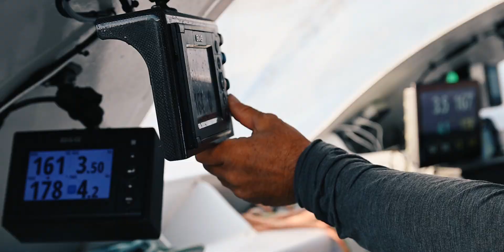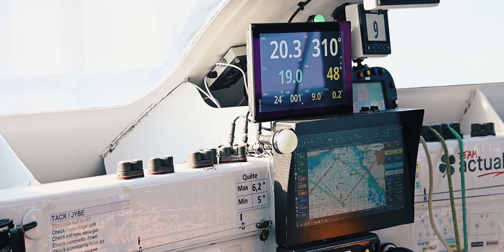L'intensité d'un entrainement en solitaire sur un Ultim - Team Actual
Entrainement à très forte intensité pour Yves Le Blevec dans sa préparation en solitaire pour la Route du Rhum - Destination Guadeloupe. ⚫️🔴